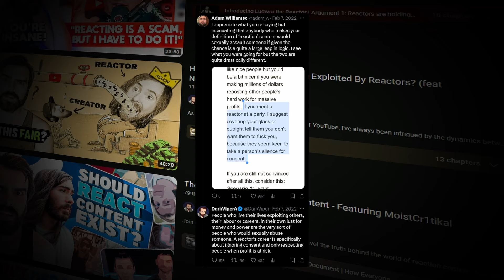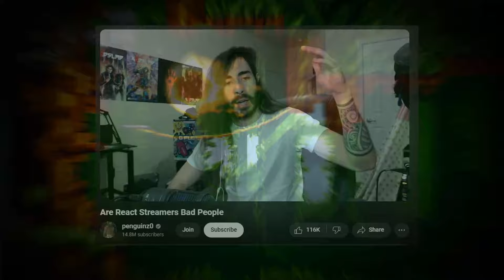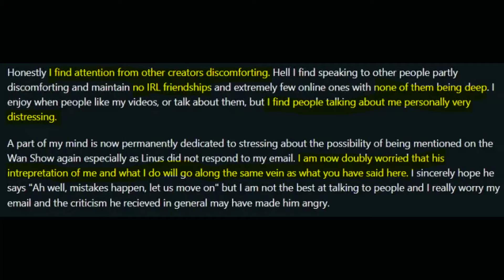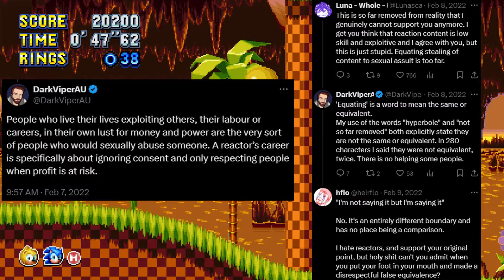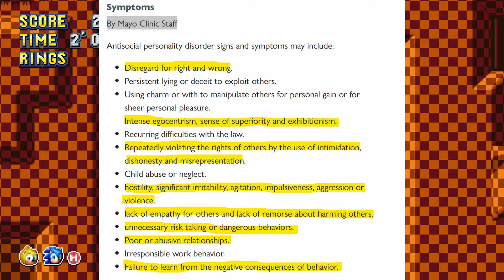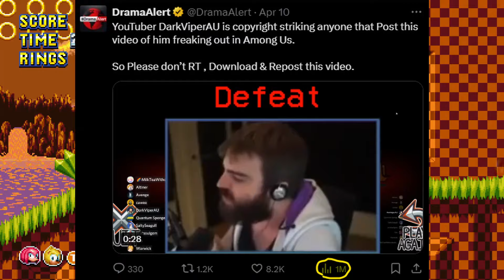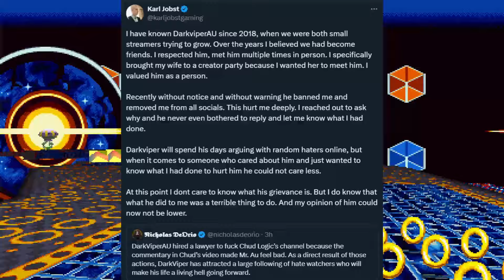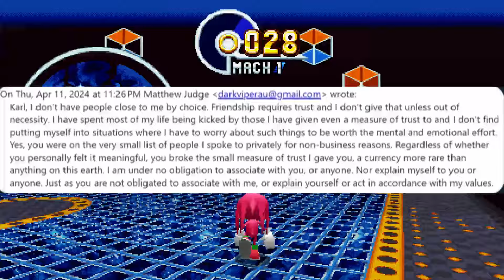DarkViperAU: A Deranged Persona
Today I want to talk about darkviperAU, and just how antisocial and out of touch with life this person really is. From content striking individuals such as ChudLogic, to making insane hyperbolic statements and even cutting ties with his close friends, darkviperAU is someone who may very well be a serious cause for concern.